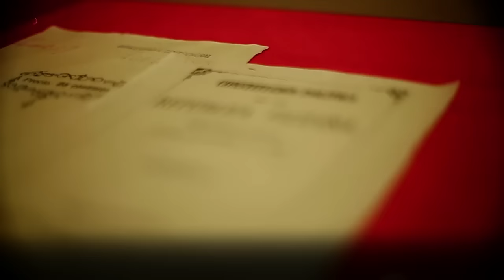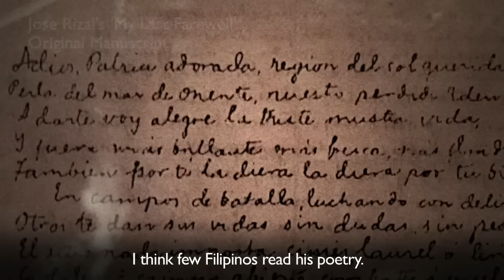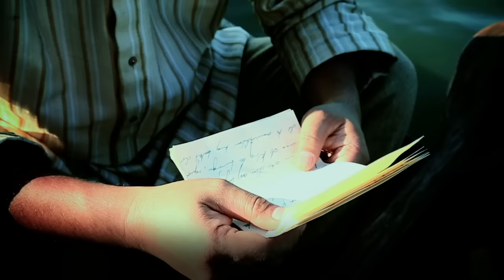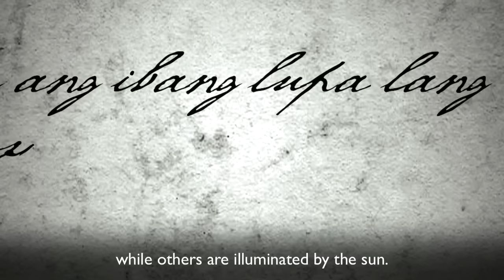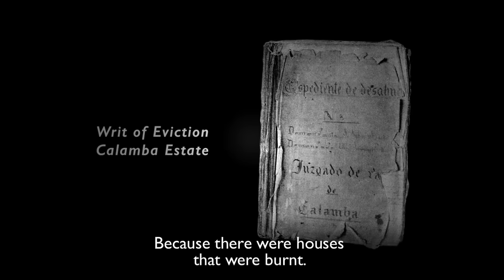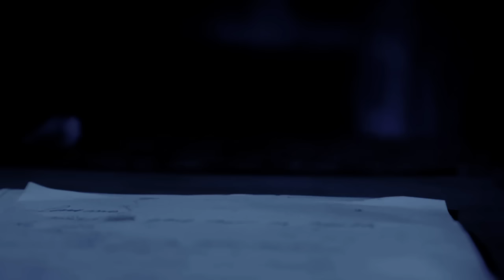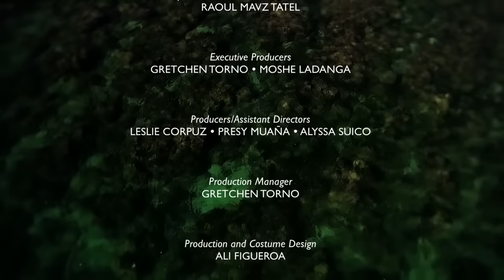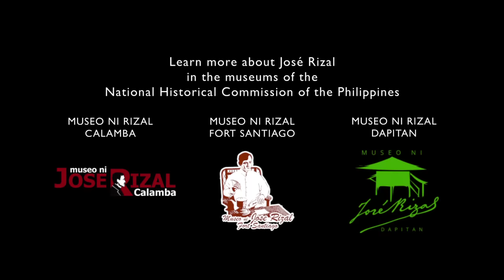JOSÉ RIZAL: Sa Landas ng Paglaya